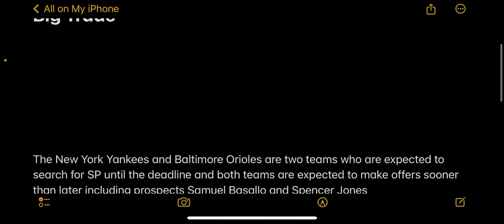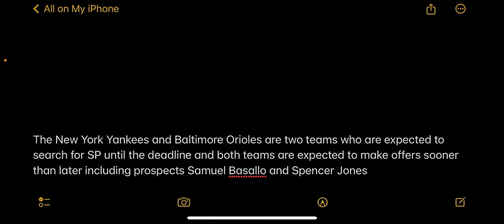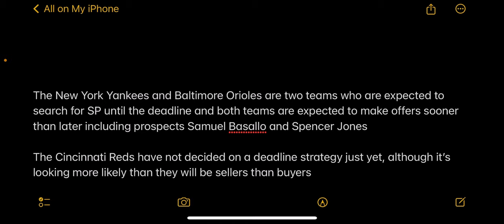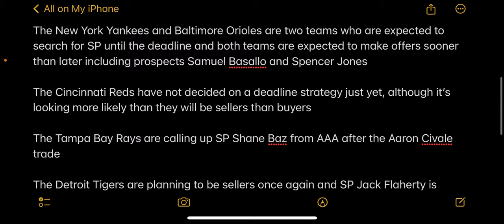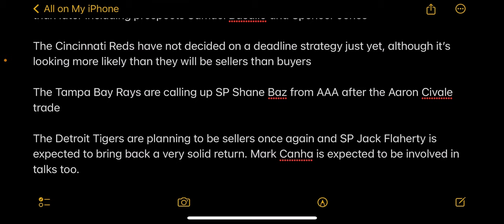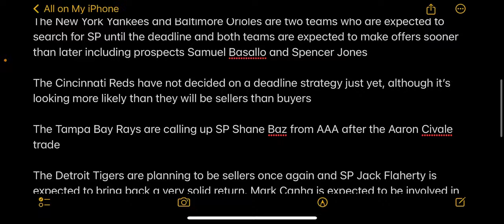BREAKING: Yankees & Orioles To Make Offer On Big Trade | MLB Rumors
Thanks for tuning in guys!!